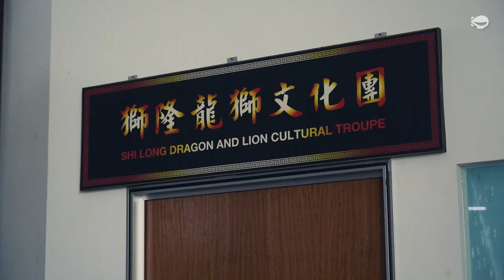The Symbolism Of Chinese Lion Dancing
Do you miss hearing the sounds of drums, cymbals and gongs from the lion dance troupes this year? Because of Covid-19 regulations, lion dances are not allowed to be held at coffee shops, food centres and markets, as well as residential homes.

We sat down with Stella and Jun Le of Shi Long Dragon & Lion Dance Troupe to find out more about what lion dance is, their experiences as lion dancers, and the impact of Covid-19 on the lion dance industry.